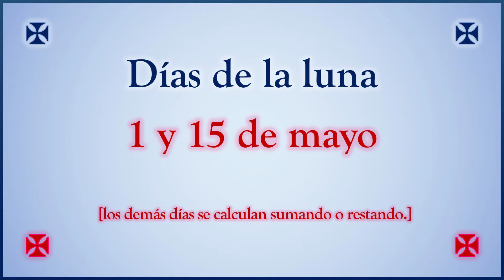Mayo - Días de la luna 1 y 15